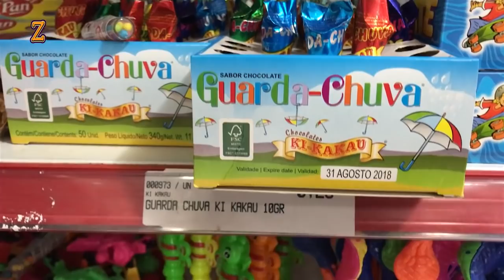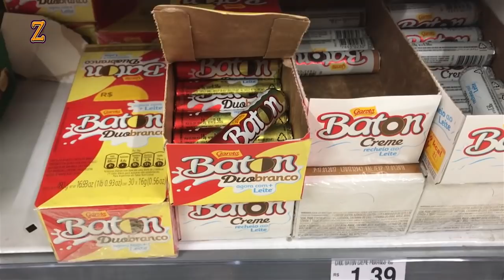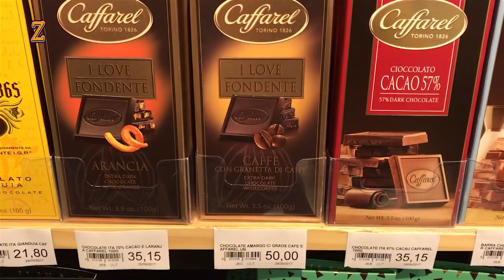Chocolate de 0,25 Centavos Vs Chocolate de 50 Reais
Nesse vídeo você vai ver o chocolate em barra mais caro do mundo e o mais barato em uma degustação muito divertida e interessante..